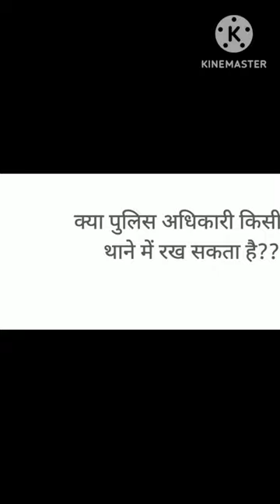police aur aap legal rights Legal right and police news kanuni adhikar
legal rights police aur aap Legal rights and police news Kanuni adhikar